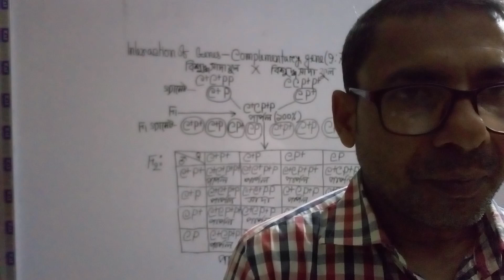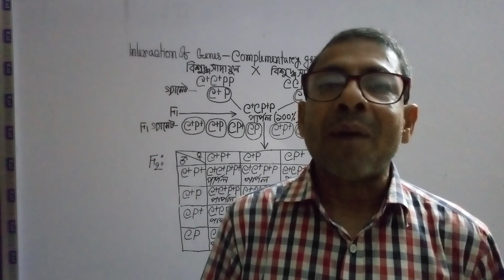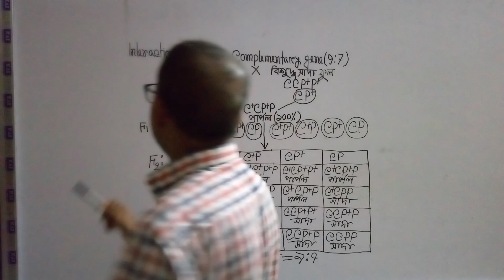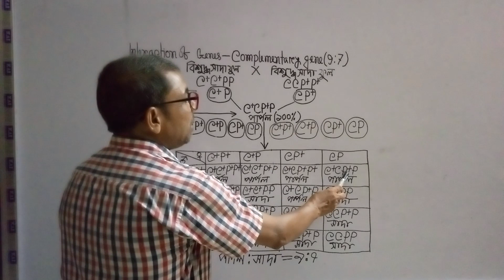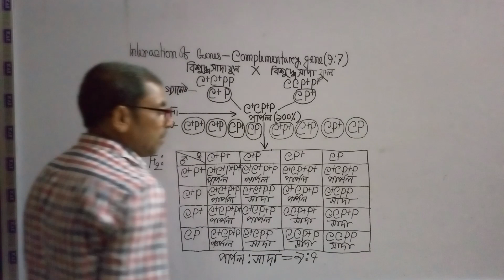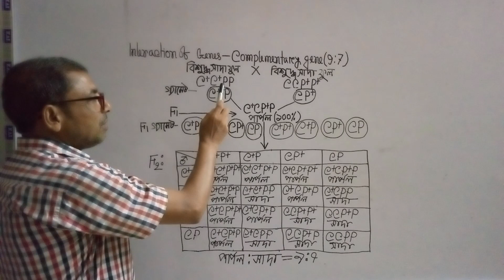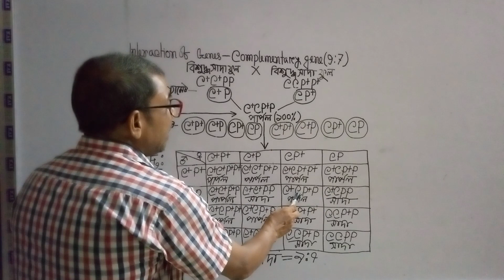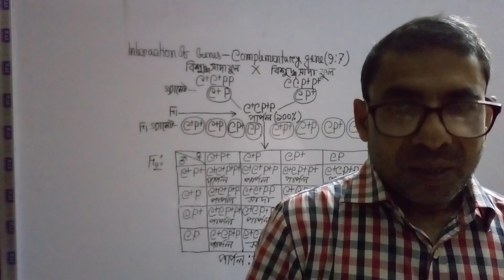BSc(Honours) Botany Third Year Genetics---Interaction of gene--- Complementary gene(9:7)